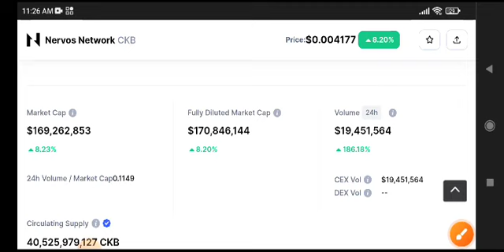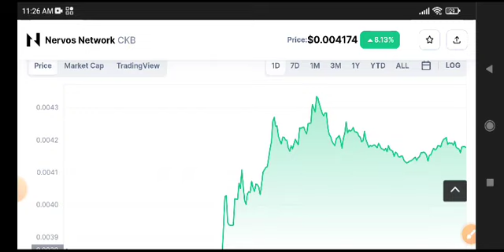CKB News Today! Nervos Network CKB Price Prediction Analysis